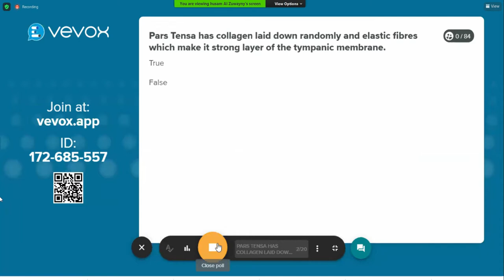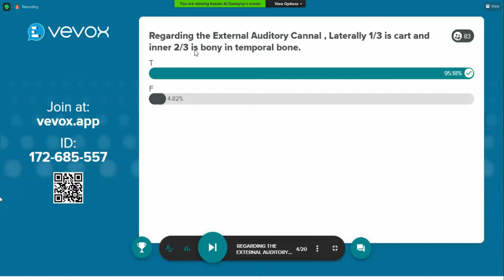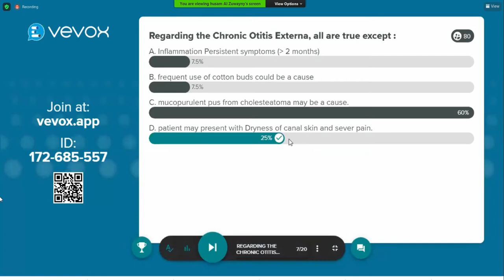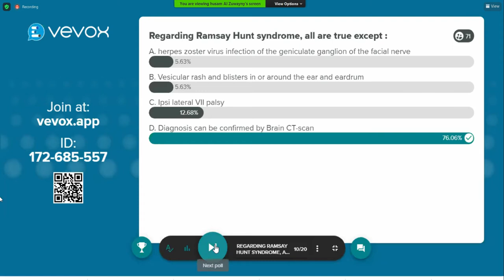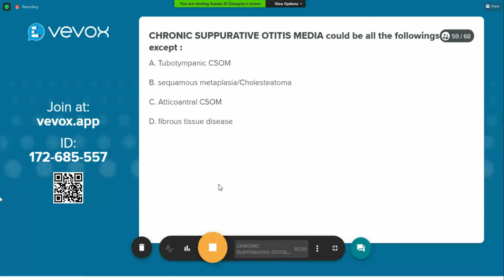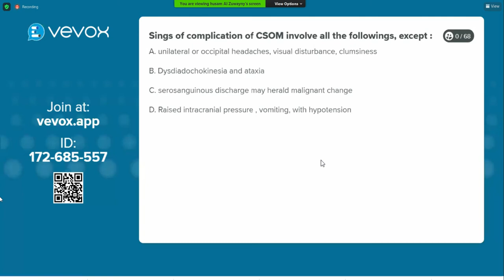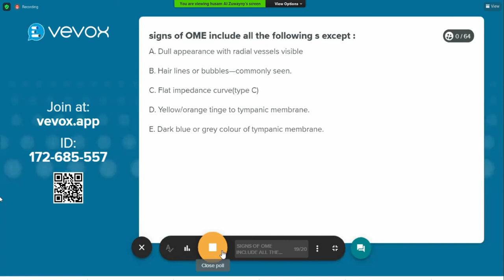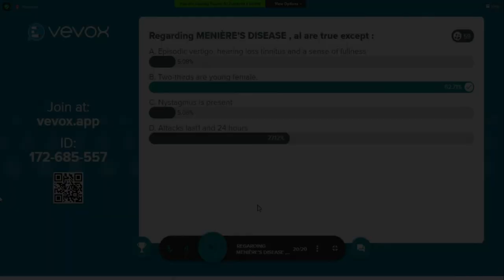The Ear. Formative Assessment MCQ.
By Prof.Dr.Husam Majeed. ENT Consultant
Wasit University/College of Medicine
المرحلة الخامسة الدفعة 11
Special Sense Block Lectures
محاضرات الدكتور حسام مجيد الزويني استشاري الانف و الاذن و الحنجرة في واسط